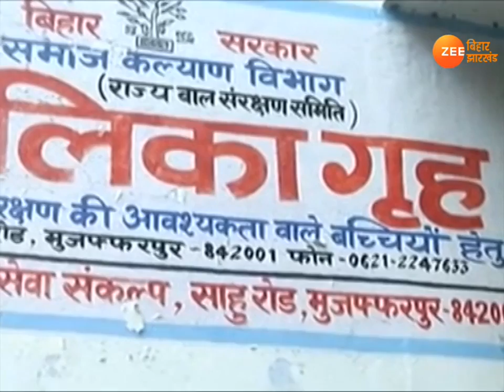ख़बर बिहार : देेखिए आज की सबसे बड़ी ख़बरें, 23 फरवरी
महागठबंधन में सीट शेयरिंग को लेकर अभी तक संशय बरकरार है. महागठबंधन के नेता लगातार रांची का दौरा कर रहे हैं. सीटों के बंटवारे पर फाइनल मुहर तो लालू लगाएंगे. लिहाजा केंद्र बिंदु में लालू ही हैं. लेकिन ये मुहर कब लगेगी बड़ा सवाल यही है.